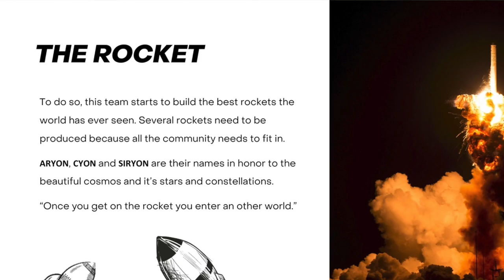Forestal Siryon first ride with Cedric Gracia, and a trip to the Forestal Technology Centre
Update: The Forestal Siryon is now official and we have the full specification detail here:

The time from CG announcing he was leaving Santa Cruz to the time when we finally learned where would end felt like an eternity. I searched everywhere and poked every lead in the industry but there was very little information.

Then photos started to show up on social media. CG in new riding kit, on a bike that looked like it had been photographed by one of the car magazines. It was a prototype with Dazzle style camouflage to hide its lines, shape, and features. It was an enticing teaser and I kept hunting for more.

I kept my ear to the ground and even spoke to Richie Schley about his friend’s new ride. Richie was certain Cédric would be back at Commencal, I knew this wasn’t the case as I had already asked and they had no idea what he had planned.

I even managed to get hold of Cédric’s email to pester him on an almost weekly basis about what he was up to. To my surprise, he replied promptly, promised to put me in touch with his new company, but wouldn’t give up the details yet. This was around March 2019.

Rumours started to trickle in and tight-lipped sources started to babble. I soon learned that a mysterious new company was forming and that the new brand would be backed by Ilya Rouss from Russia and Anton Yarashuk from Belarus, two businessmen known for taking on huge projects and making them a success.